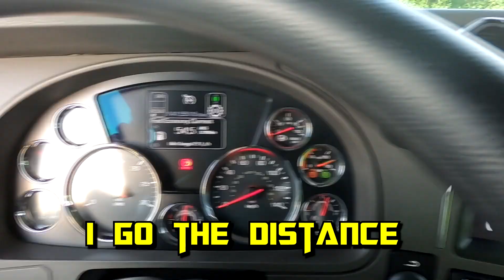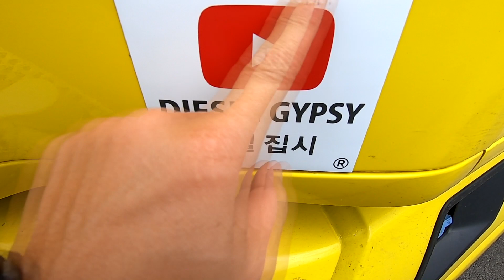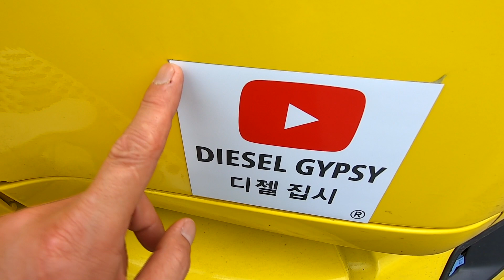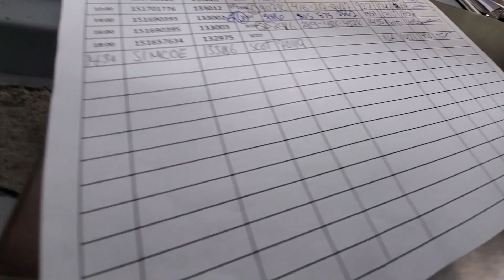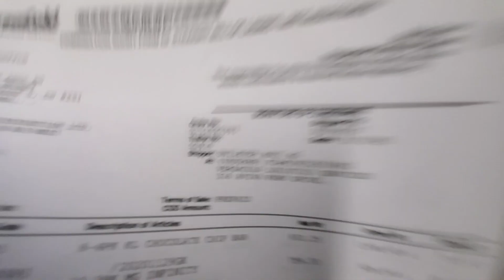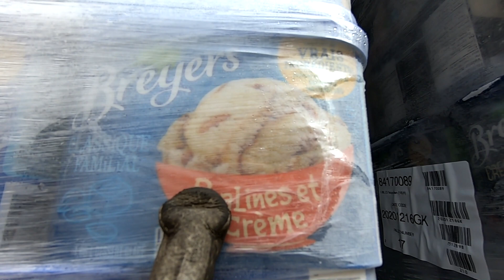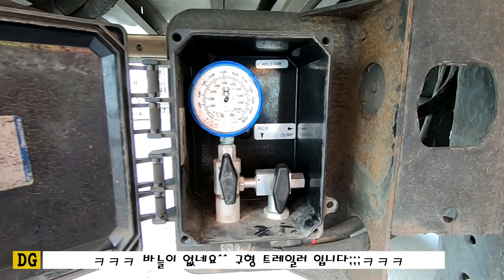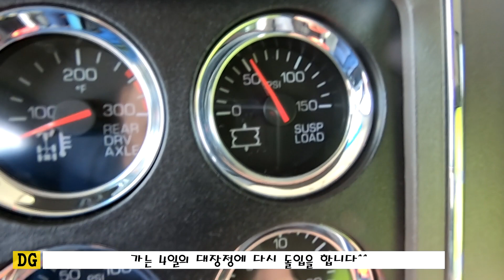[Diesel Gypsy, Vlog #217] Back Load to BC !!! 시원한 오이냉국 한 그릇 하고 다시 벤쿠버~~~!!